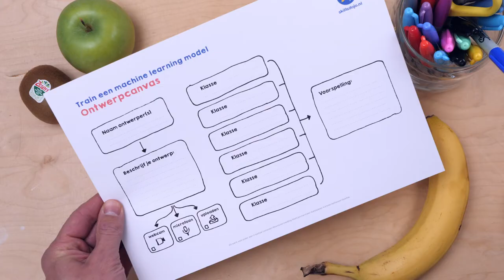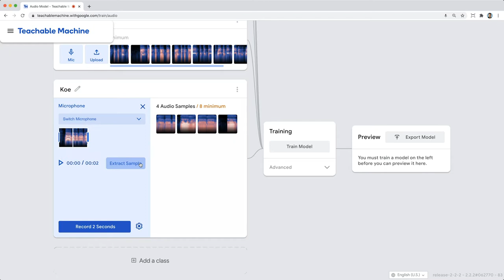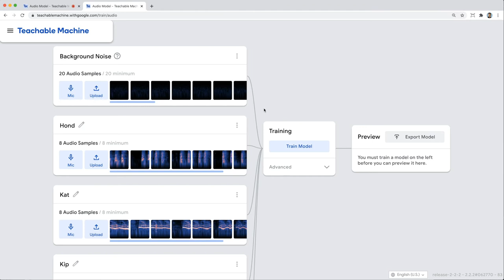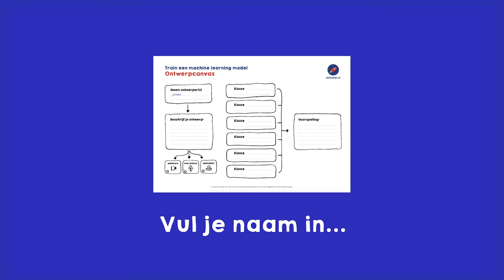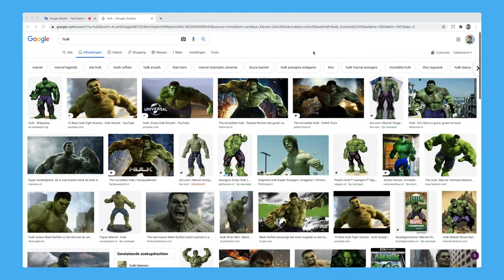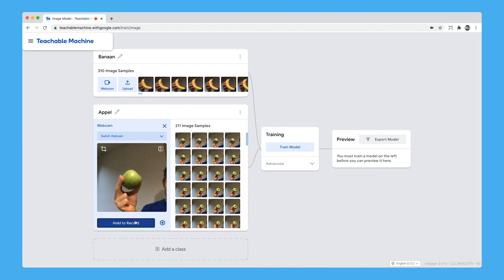Ontwerp een machine learning model - Train een machine learning model (missie 2/6)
In deze tweede missie ga je zelf een toepassing voor machine learning ontwerpen met het ontwerpcanvas.